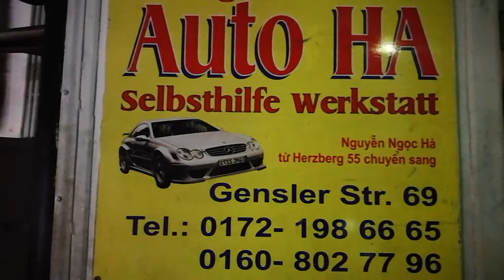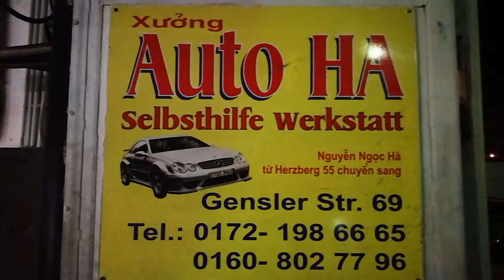VIDEO: XƯỞNG AUTO HÀ TẠI BERLIN